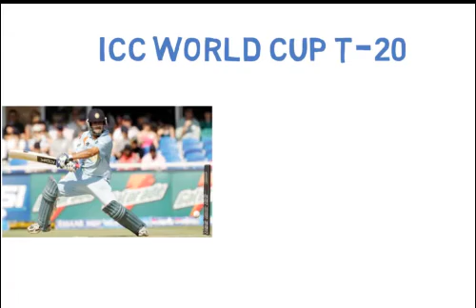सामने आयी गौतम गंभीर की BJP में ज्वाइन होने की वजह !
This is the reason, why Gautam Gambhir join BJP